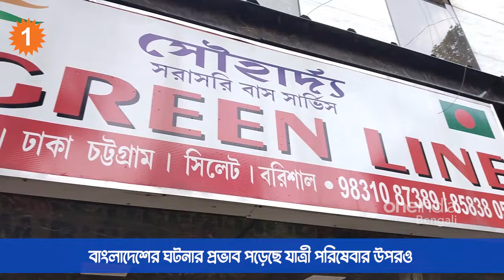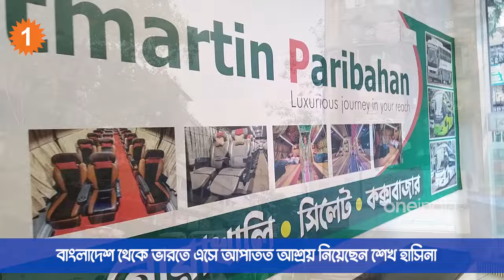'সন্তানের এ হেন মৃত্যু মেনে নিতে পারি না', বাংলাদেশের ঘটনায় এক বাংলাদেশি মায়ের দুঃখ প্রকাশ